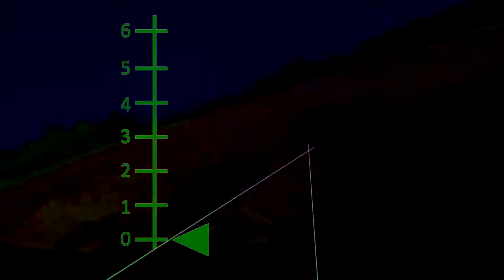E-Flite TIMBER 1.5m STOL (PNP) with floats May 2019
Here is my E-Flite Timber STOL  with the float set. I usually try for SCALE-LIKE take-off runs.
Yes, this model can take-off in 6 feet or less from water using Take off flaps position. A 3200 3S LiPo is installed. Filmed using a RunCam2.